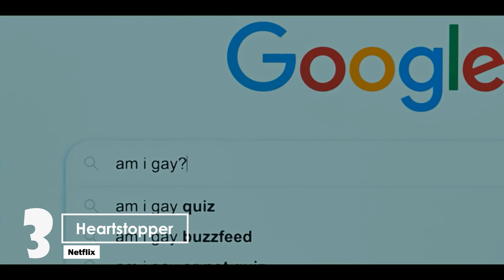Top 7 Best NETFLIX Series 2022 | New Netflix Original Series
Hello guys!  In this video, we'll be counting down our picks for the Top 7 Best NETFLIX Original Series of 2022 so far (new Netflix series released in 2022). Our countdown includes “Archive 81", “Inventing Anna”, “Heartstopper”,  and more!  What is your favorite new NETFLIX series 2022?